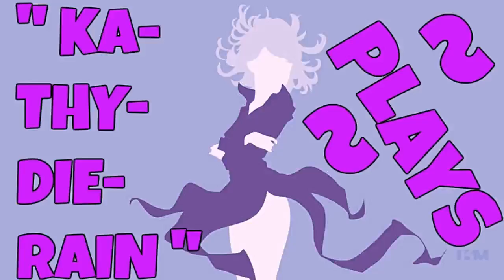KaThyDieRain Plays - Paladins Beta Pc Training Pay Load VS AI Opponents Gameplays Part #106.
KaThyDieRain Plays - Paladins Beta Pc Training Learn The Paladins / Champions / Fighters Pay Load Against Online Players / AI OPPONENTS GAMEPLAY{S} PART #106.
MAP IS ~ FROSTBITE CAVERNS

" Sha Lin " is one of the Champions in Paladins.    🔛 👈

Windows:

MINIMUM:
OS: Windows XP SP2, Windows Vista or Windows 7
Processor: Core 2 Duo 2.4 GHz or Althon X2 2.7 GHz
Memory: 2 GB RAM
Storage: 10 GB available space

RECOMMENDED:
Memory: 4 GB RAM
Network: Broadband Internet connection
Sound Card: DirectX compatible sound card

Paladins - Reddit:   🔛 👈